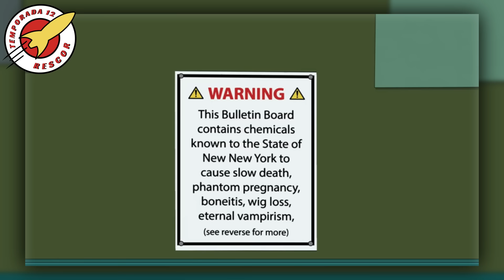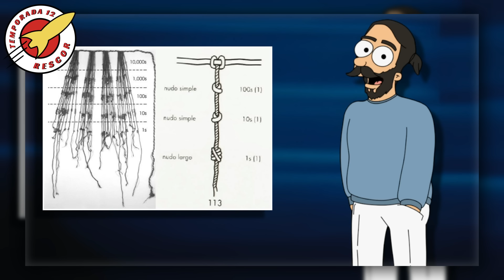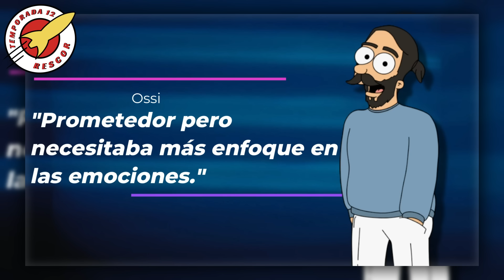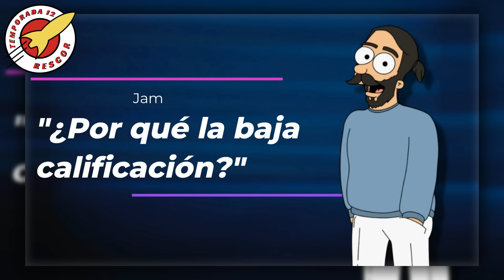Futurama: Temporada 12 | Resumen/Review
Futurama: Temporada 12
Accidentalmente el repartidor de pizza congelada, Fry se despierta 1000 años en el futuro, él es recibido por su único descendiente, un científico anciano y débil que es dueño de un servicio de despacho de carga. Entre otros miembros del elenco están: el capitán Leela, el contador Hermes, la novata Amy, el robot fastidioso Bender y el gorrón que parece una langosta, "Dr." Zoidberg.
Capítulos:
00:00:00 - Intro
00:00:22 - E01
00:16:50 - E02
00:33:23 - E03
00:50:06 - E04
01:05:40 - E05
01:21:41 - Despedida